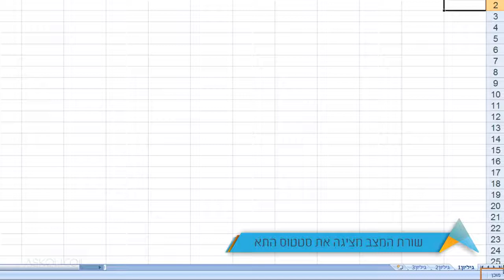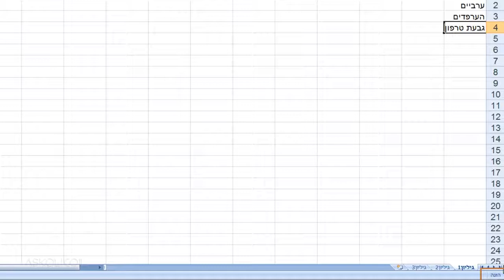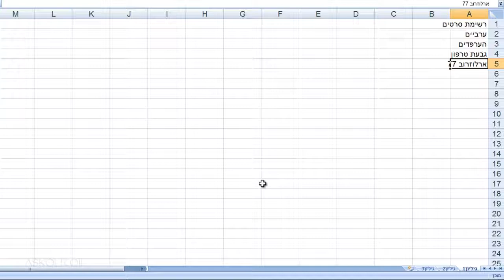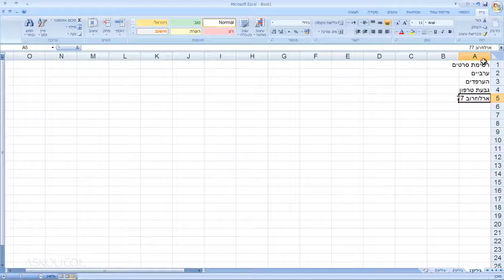קורס חינם מתנה מאתר אסכולי (ASKOLI) - אקסל 2007 - Excel - פרק 2 שיעור 1 - הזנת נתונים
קורס אקסל 2007 - Excel אונליין מיועד ללימוד יסודות האקסל 2007, וכן מעניק לך כלים פרקטיים ליישום העבודה בשטח, בין אם אתה שכיר, עצמאי או מבקש להשתמש באקסל לשימושים ביתיים.